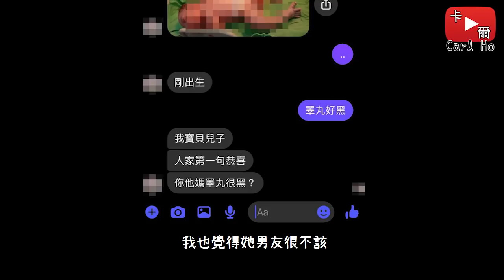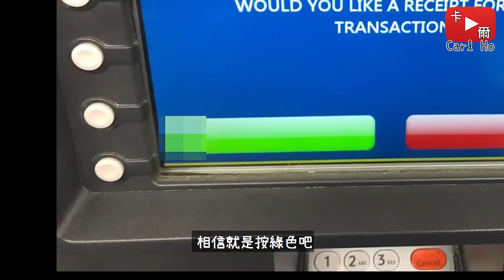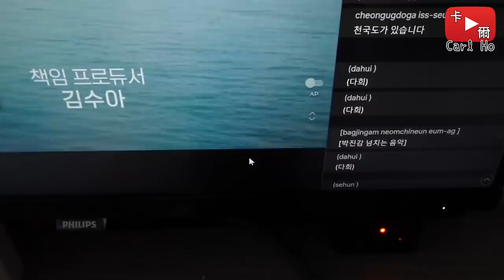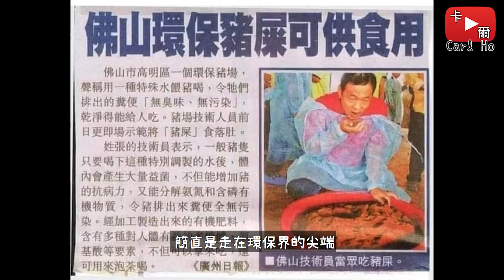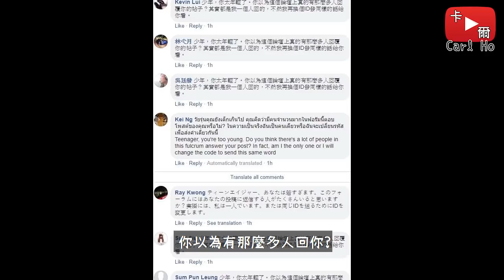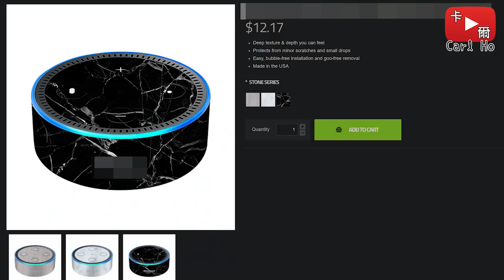【有病設計第17彈】各種不該存在於地球上的設計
Conker's Bad Fur Day OST - Windy & Co.